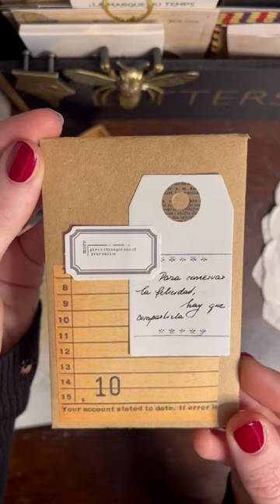Paperpocket diy diycrafts paperdiy shorts tutorial paperlove envelope